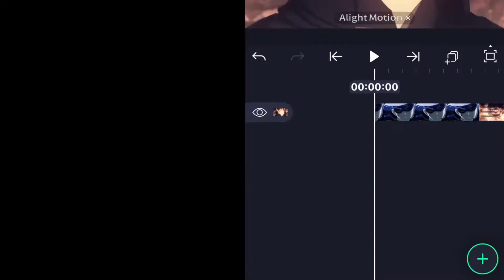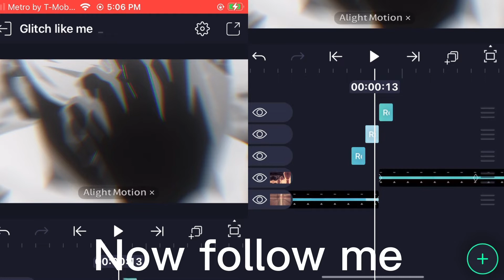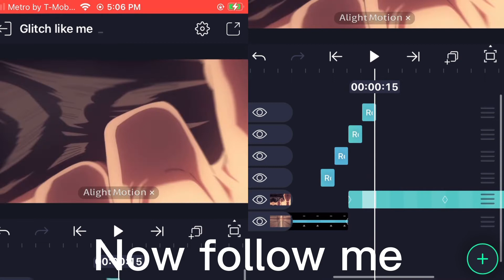Glitch tutorial like me 90 subs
Editor app: alight motion
Device: iPhone 8 (2gb ram) very little ik
Twixtor: @RingWithDaHoodie and @Blackedits

Alight Neptun style glitch style daddy style çandy style hype style neptun glitch preset xenoz xeno goku xenoz roto rotos rotation edgy edit amv glow stripes stripes invert slide tanjiro rage vs Dani zenitsu vs daki tanjiro new ep 7 attack on titan season 4 part 2 tanjiro
Tanjiro dad

 ©copyright anime all anime scenes in this vid goes to Tokyo tv cooperation or who ever made this anime.
• © This video is purely fan made, and I am not making any profit.